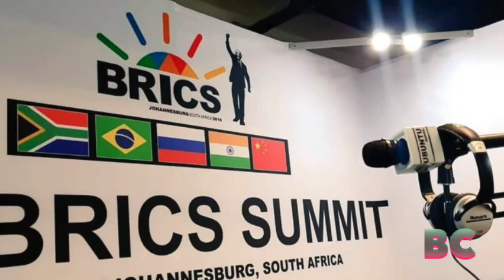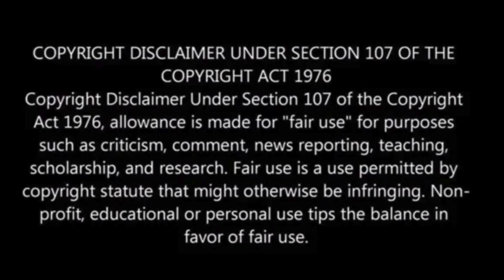Bolivia president to attend BRICS summit in bid for new investment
Bolivian President Luis Arce is set to attend the upcoming BRICS summit in South Africa next month, according to the country’s foreign minister.

Bolivia aims to forge stronger partnerships and attract investments to enhance its commodities exports and develop its emerging lithium industry, Reuters reports.

“We are committed to pursuing sustainable and inclusive development while strengthening cooperation with these emerging economies,” stated Bolivian Foreign Minister Rogelio Mayta during a press conference.